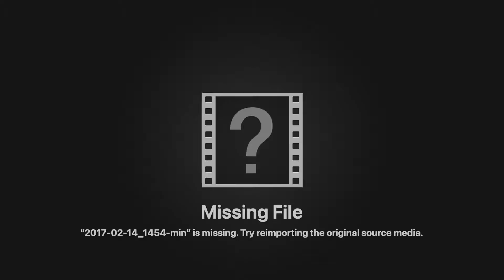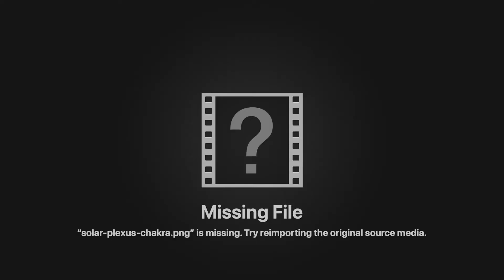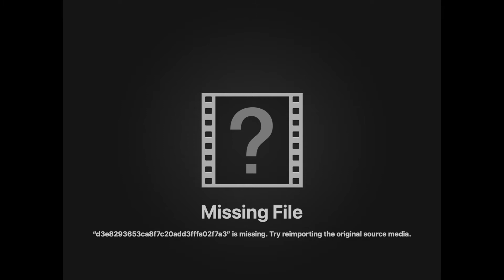The Story of Oshun | Lessons on Self Love